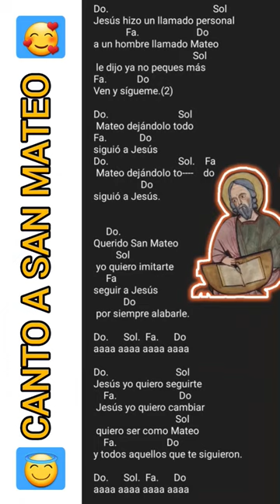Canto a San Mateo Apóstol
SAN MATEO
Gloria Maria Aguilar
@Gloria Maria Aguilar
Coros Católicos Isa Villalobos

Do.                                          Sol
Jesús hizo un llamado personal
             Fa.                       Do
a un hombre llamado Mateo
                                        Sol
 le dijo ya no peques más
Fa.            Do
Ven y sígueme.(2)

Do.                            Sol
 Mateo dejándolo todo
Fa.             Do
siguió a Jesús
Do.                            Sol.    Fa
 Mateo dejándolo to--‐‐    do
                   Do
siguió a Jesús.

     Do.
Querido San Mateo
         Sol
 yo quiero imitarte
     Fa
seguir a Jesús
            Do
 por siempre alabarle.

Do.      Sol.  Fa.      Do
aaaa aaaa aaaa aaaa

Do.                           Sol
Jesús yo quiero seguirte
    Fa.                         Do
 Jesús yo quiero cambiar
                                 Sol
 quiero ser como Mateo
    Fa.                    Do
y todos aquellos que te siguieron.

Donaciones Banco Azteca 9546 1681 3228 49

CANTO
LIBERAME  MARIA DE LA MERCED ⚘️🙏
Autor: Jesús Maria Arenas.

La.                               Re
No quiero vivir de sueños
               Mi.                    La
que se queden en un baúl
 Re.                               Mi
quiero entregarle mi vida
  La.           Mi.          La
igual que lo hiciste tú

La.                         Re
Quiero imitarte María
         Mi.            La
 ser libre como tú
   Re.                                   Mi
 hacer de mi vida una ofrenda
    La.                 Mi.        La
de paz, de sonrisas y amor.

     Re.                                         Mi
Hoy quiero que veles mis sueños
              Fa#m.             Sim
 que lo lleves a buen puerto
                Re.                 Mi.                  La
que me hagas una semilla de libertad
           Re.                               Mi
 hoy quiero que cuides mi vida
          Fa#m.              Sim
 y perderme en tu sonrisa
      Re.           Mi.                  La
//libérame María de la Merced//

    La.                              Re
Quiero decirte que te amo
              Mi.                 La
 que te llevo en mi corazón
  Re.                                     Mi
quiero ser madre en tus labios
   Re.              Mi.      La
 melodía de liberación.

La.                          Re
Quiero tener la ternura
           Mi.                         La
que brota del amor de Dios
     Re.                              Mi
 prestarle mi mano al cautivo
       Re.                   Mi.        La
romper cadenas con el amor.